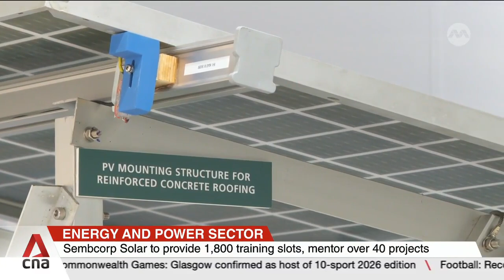Sun Cable gains conditional approval to import 1.75GW of low carbon electricity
Singapore has granted conditional approval to renewable energy firm Sun Cable to import 1.75 GW of solar energy from Australia. With plans to import more clean energy, Singapore is working with countries like Australia to recognise such green energy imports via Renewable Energy Certificates that offset greenhouse gas emissions. Eugene Chow reports